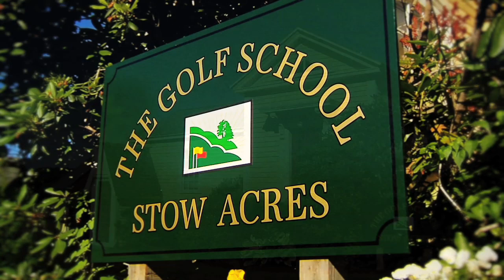Stow Acres One-Day and Two-Day Golf Schools.mov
One and Two-Day Adult Golf Schools.  The perfect way to learn where you are, where you need to be, and the best way to get there.  Join us for top-notch professional instruction.